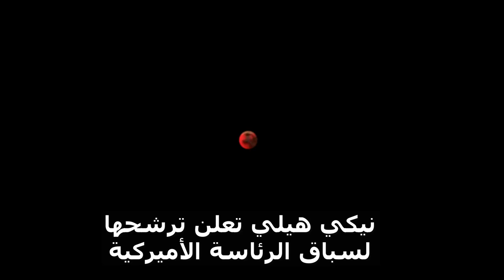السياسية نيكي هيلي تعلن ترشحها لسباق الرئاسة الأمريكية لعام 2024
أعلنت السياسية الأمريكية المنتمية للحزب الجمهوري نيكي هايلي، ترشحها للسباق الرئاسي المقبل بالولايات المتحدة، والمقرر في عام 2024.